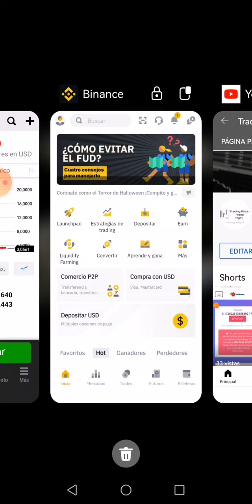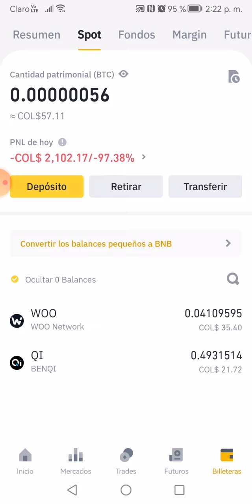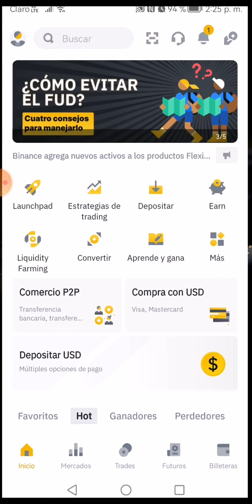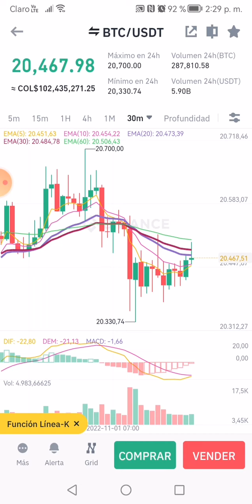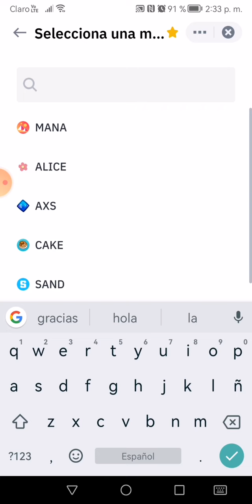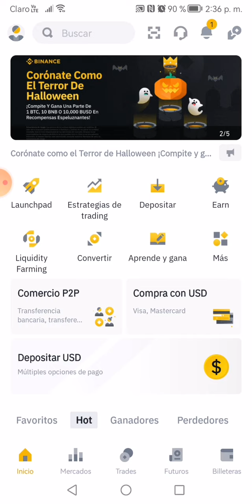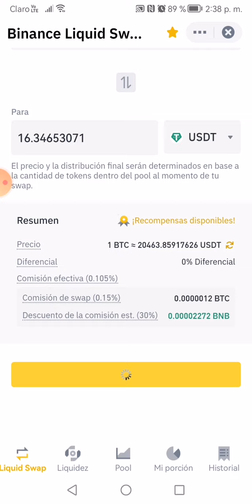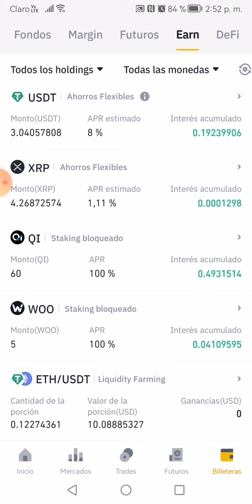006.Liquidity farming, conversación y spot Binance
´´It is easy to speak of success in success, but to speak of success in failure´´

Criptos wallet nad Broker

ADA-NTFS-GAMES

Educación/learn

Tips

Usdt

Bep20

0x3bca9a564f3eb34fa2b8b552ad09f3b4af20f1c9

Se les sugiere hacer uso adecuado y responsable de la información gratuita suministrada por esta y cualquier vía. Hacer su estudio, y tomar en cuenta que todo es de tiempo, paciencia y responsabilidad.